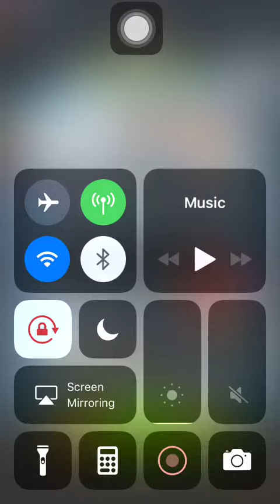Special Mission 3 20201023 Aggretsuko: Short timer Strikes Back! 烈子 Puzzle Gameplay